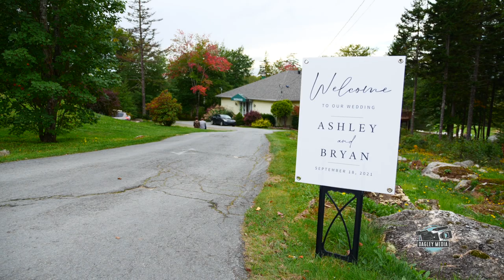Ashley + Bryan - Dagley Media - Chester Wedding Videography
Ashley + Bryan
September 18, 2021
Sherwood Golf & Country Club
Chester, Nova Scotia

Silver Video Package

Dagley Media
Wedding Videography by Matt Dagley